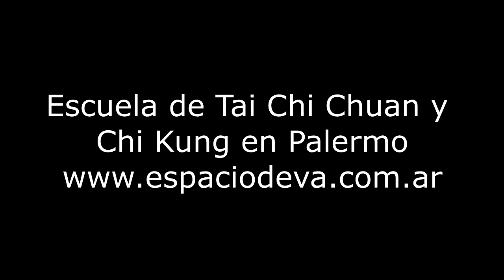Música para Practicar Tai Chi Chuan y Chi Kung 5 - Music to practice Tai Chi Chuan and Chi Kung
Classes and passes:

Yoga
Stretching
Tai Chi Chuan
Chi Kung